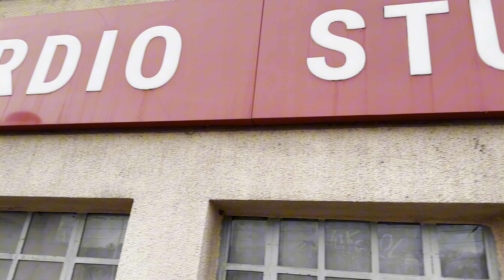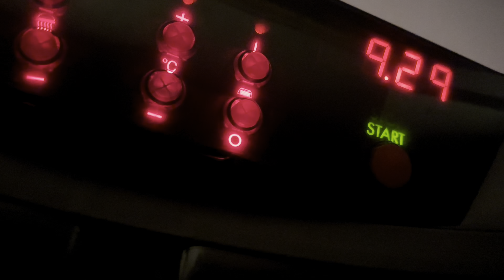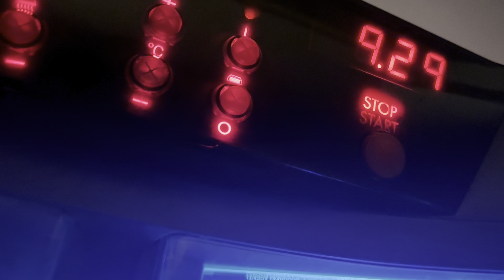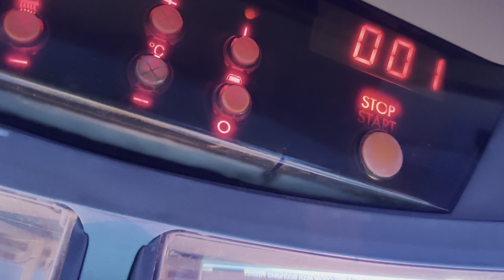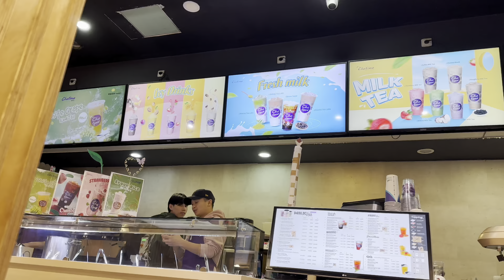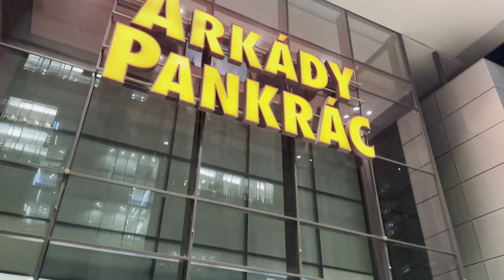VLOG - můj běžný den?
Ahojky!😊👋🏼💓